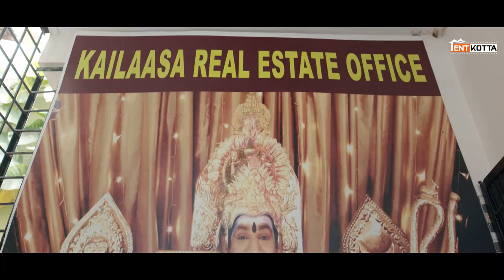Email | Two People Going to Buy Land in Kailasa | Sr. Rajan | Ragini | Ashok | Sr Film Factory